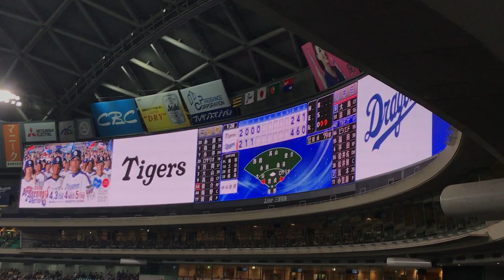2018 03-17 ドラゴンズ4回ウラ 京田まさかのスクイズ！（オープン戦 ナゴヤドーム【阪神タイガース戦】）